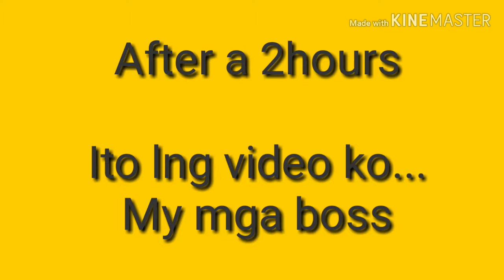Yung gusto ko gumawa ng video then naudlot at kasama ko mga boss..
This video to show our model for today.
To show how we doing a photoshoot.